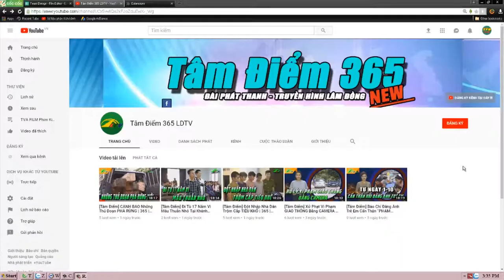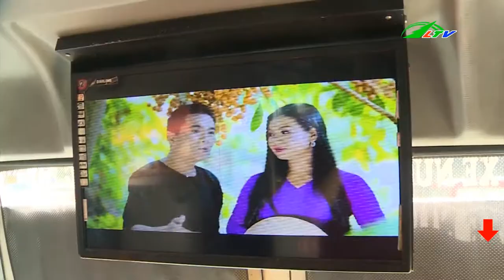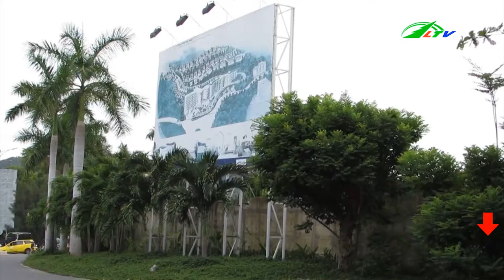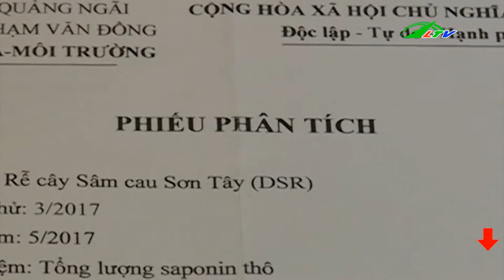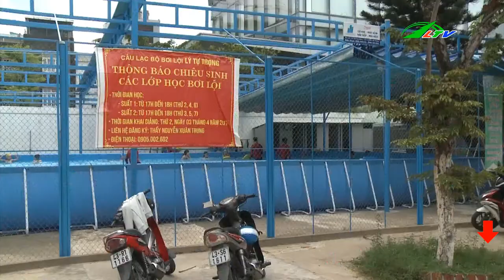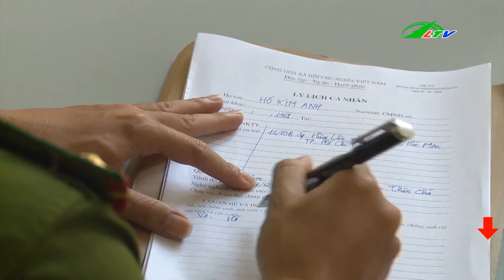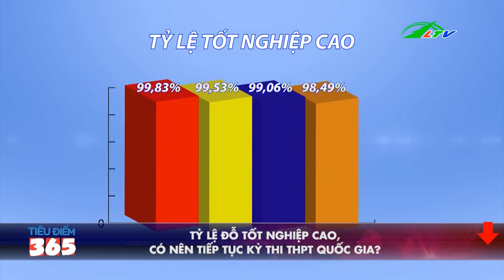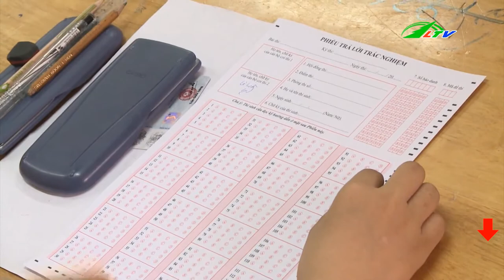G.I.Ế.T Người Bởi Hai Anh Em | Tâm Điểm 365 Lâm Đồng TV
Tin Nóng : Hoảng hồn với việc Hai ANH EM ruột .G.i.ế.t. Người /C/ư/ớ/p Tài Sản